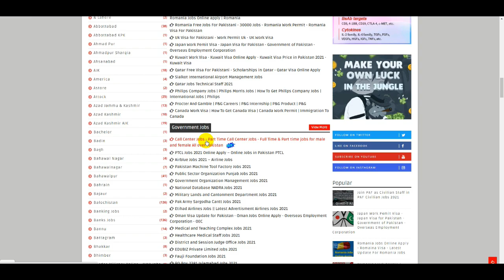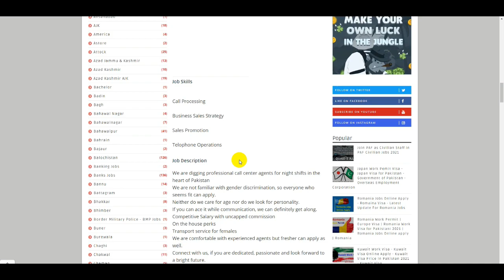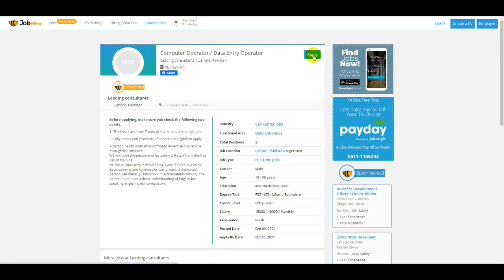Call Center Jobs 2021 - Part Time Jobs Online Apply - How To Get Call Center Jobs - Jobs Call Center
Air Blue Jobs 2021 – Latest Airblue Careers in Pakistan Air Blue Jobs Apply Online - Airline Jobs

Air Force Security Force PAF Jobs - PAF Civilian Jobs - ASI Jobs - Sub Inspector Jobs - Air Port Job

NAB Jobs 2021 - How To Apply NAB Jobs - National Accountability Bureau NAB Jobs - Govt NAB Jobs 2021

Income Tax and Customs Department Jobs 2021 - FBR Jobs 2021 - Federal Board of Revenue FBR Jobs

25000 Latest Govt Jobs in Pakistan - How To Online Apply Government Jobs 2021 - New Govt Jobs 2021

National Bank of Pakistan Jobs 2021 - NBP Jobs 2021 - Bank Jobs in Pakistan - National Bank Jobs

MES Jobs 2021 - Military Engineering Service Jobs 2021 - Pak Amry Military Jobs - Pak Army MES Jobs

Latest Wapda Jobs 2021 - NTDC Jobs 2021 - Wapda Jobs Online Apply NTS - New Jobs in Wapda - NTS Jobs

Join PAF as Civilian Staff in PAF Civilian Jobs 2021 - PAF Civilian Jobs - Join Pakistan Air Force

Pak Army FWO Pioneer Sipahi Jobs 2021 - Pak Army Sipahi Jobs - Frontier Works Organization Jobs 2021

Federal Board of Revenue FBR Jobs 2021 - How To Apply in FBR Jobs - FBR Download Application Form

Sehat Sahulat Program Jobs 2021 - Ministry of Health Jobs 2021 - Sehat Sahulat Program SSP Jobs 2021

FIA Physical Test Requirements - Good News For Fia Jobs 2021 - FIA Physical Test - FIA Medical Test

The Bank Of Punjab Jobs 2021- Bank Of Punjab New Jobs 2021- How To Apply Online Bank of Punjab - BOP